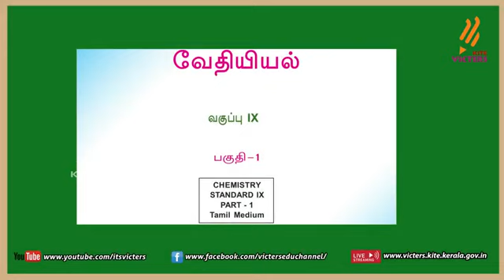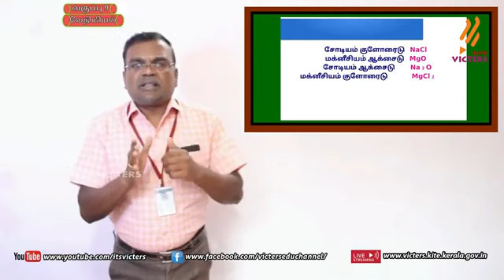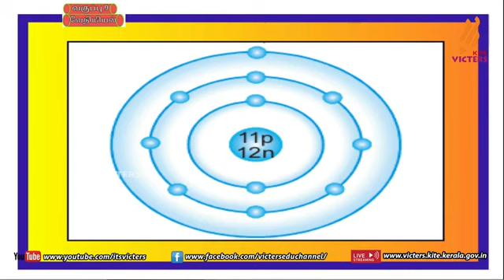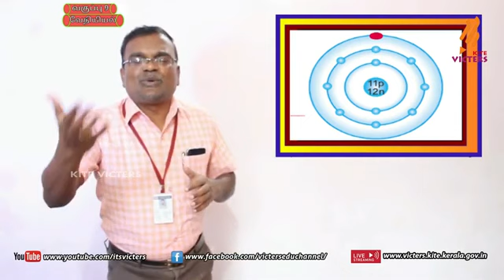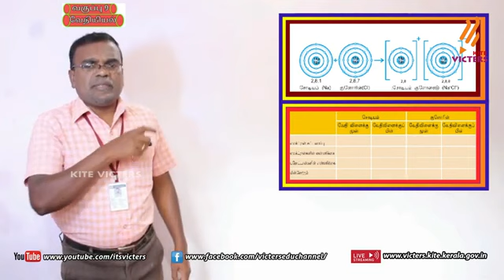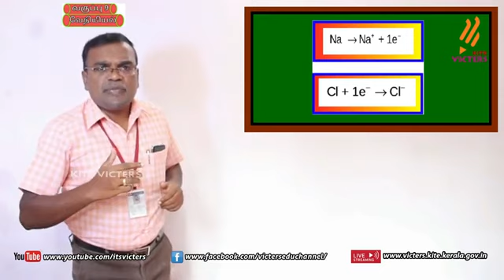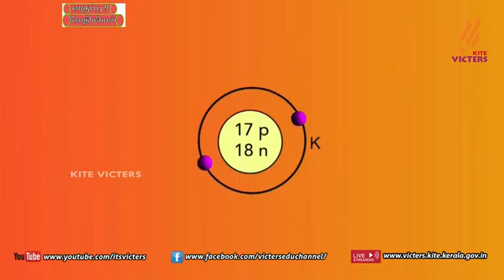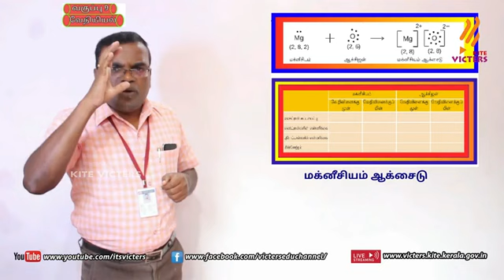KITE Palakkad STD 9 Chemistry Chapter 2 Episode 7 First bell Tamil medium பஸ்